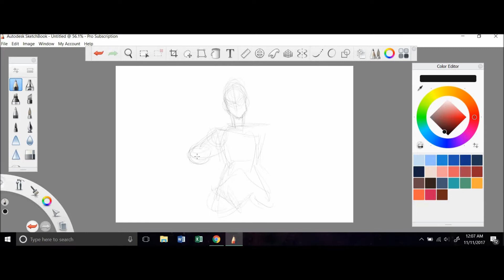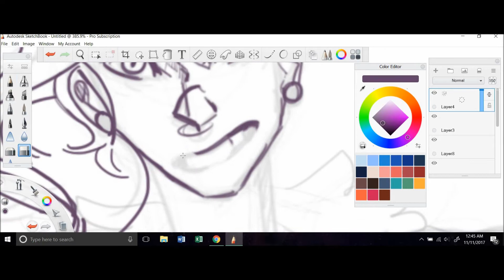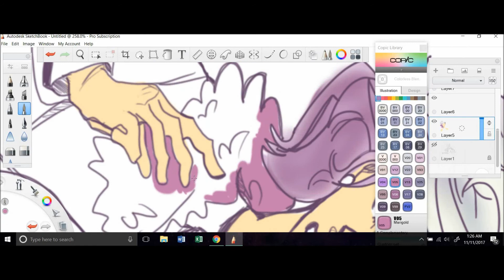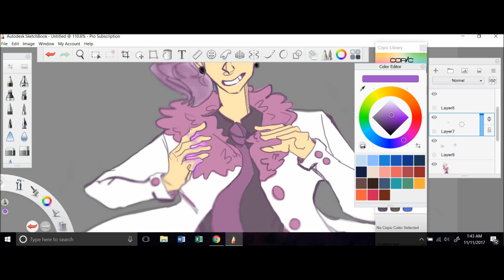BitterSweet | Loksus/OC (SP)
Woah. I promise im not dead. Just busy and Unmotivated.